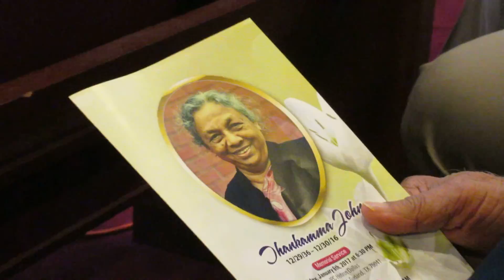Worship through Tamil song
Memorial service of Mrs. Thankamma John.